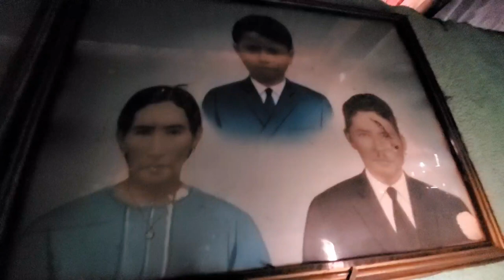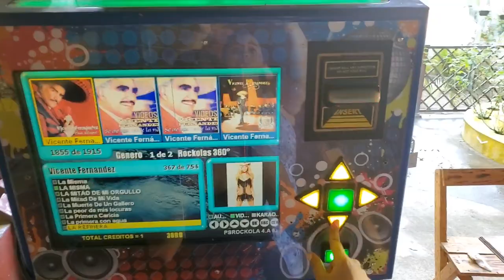GUATEMALA VLOG 2020: EP 2: Birthday Celebration (Cumpleaños): Subtitles (English y Español)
The videos will be uploaded in many parts and will be very short videos. Look forward to the next video!